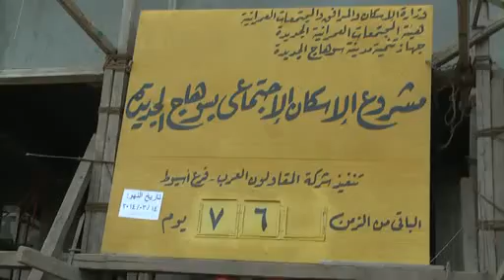زيارة وزير الاسكان وتفقد مدينة سوهاج الجديدة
الثلاثاء 31 ديسمبر 2013
وافق المهندس إبراهيم محلب وزير الإسكان والمرافق والمجتمعات العمرانية الجديدة علي دعم مشروع الإسكان القومي بمبلغ 41مليون جنيه لاستكمال الوحدات السكنية للمشروع بمدينة سوهاج الجديدة والبالغ عددها 2714 وحدة .
جاء ذلك خلال جولته التفقدية لمدينة سوهاج الجديدة يرافقه اللواء/ محمود عتيق محافظ سوهاج والمهندس/ محمود نافع رئيس مجلس إدارة شركة مياه الشرب والصرف الصحي بسوهاج حيث قام الوزير بتفقد الطريق الواصل من كوبري سوهاج وحتى مدينة سوهاج الجديدة حيث وصلت نسبة تنفيذ الأعمال بالطريق إلي 28% واستمع إلي بعض مطالب الأهالي المار بأرضهم الطريق كإنشاء كوبري وعمل نفق حتى يمكن استكمال المشروع .
وقد وافق السيد الوزير علي مطالب الأهالي موجهاً بسرعة إنجاز الأعمال بالطريق حتى توفر الجهد والوقت في الوصول لمدينة سوهاج الجديدة وجامعة سوهاج والمطار مؤكداً علي المتابعة المستمرة وإرسال التقارير عن الطريق بشكل يومي للوزارة .
كما تفقد محطة مياه الشرب بمدينة سوهاج الجديدة ومشروع ابني بيتك ومشروعات الإسكان الاجتماعي والكهرباء والطرق والخدمات ، وأكد السيد الوزير علي أهمية تغيير الجداول الزمنية وإنجاز الأعمال في وقت قياسي وسريع علي ألا ينتقص ذلك من جودة ودقة الأعمال المنفذة .
ومن جانبه أعرب السيد المحافظ عن شكره للسيد وزير الإسكان وحرصه علي تنفيذ الأعمال التي تقام علي أرض المحافظة وحل جميع المشكلات ، لافتاً إلي القيام بعمل حصر لأهم مشكلات مياه الشرب والصرف الصحي بنطاق المحافظة وإرسالها للوزارة لاتخاذ الإجراءات اللازمة تجاهها ، موضحاً اهتمام الدولة بالصعيد عامة خاصة بعد ثورة 30يونيو الذي عاني الكثير من التهمش في الفترات السابقة ،مشيراً إلي أنه آن الأوان لأهالي سوهاج أن يتنفسوا الصعداء ويتلمسوا تنمية حقيقية في جميع المجالات ، مؤكداً إلي أهمية أن يعي أفراد المجتمع المصلحة العامة لسوهاج وأهلها وألا يقفوا عائقاً أمام تنمية ورخاء بلدهم لأنه في النهاية يصب في مصلحتهم ومصلحة أبنائهم .
الجدير بالذكر أن زيارة السيد وزير الإسكان لسوهاج تضمنت إفتتاح عدد من مشروعات مياه الشرب والصرف الصحي بالمحافظة .